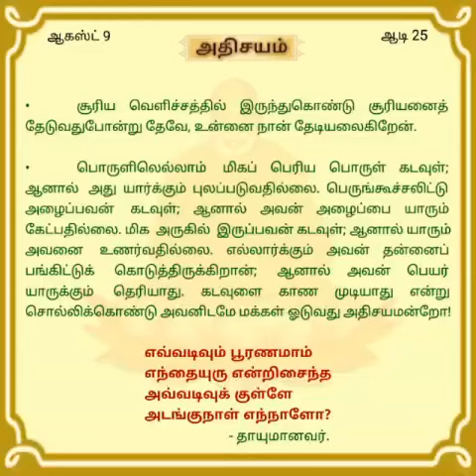"தினசரி தியானம்". ஆகஸ்ட் 09. 'அதிசயம்'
திருப்பராய்த்துறை 20-8-60

சுவாமி சித்பவானந்த.